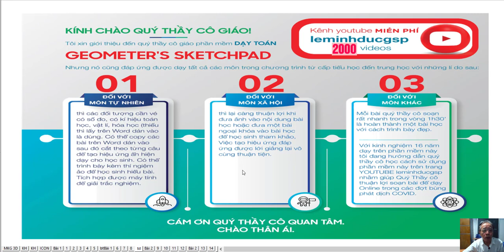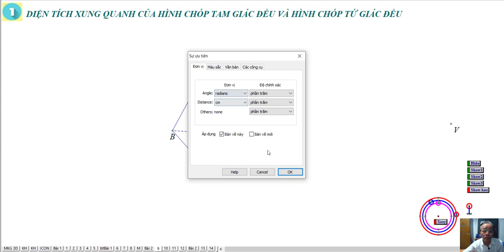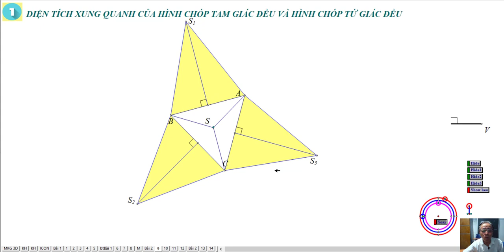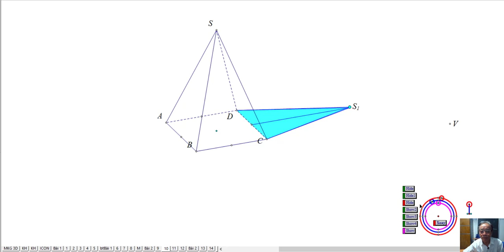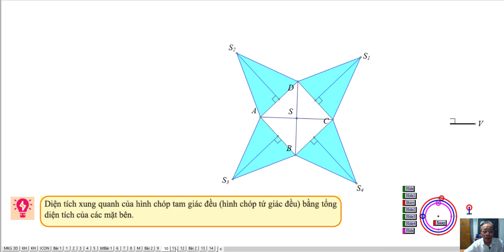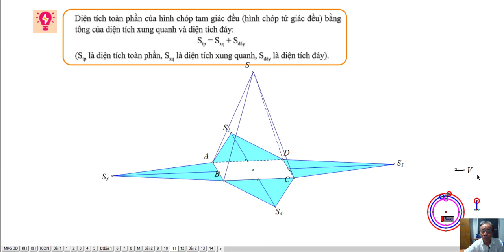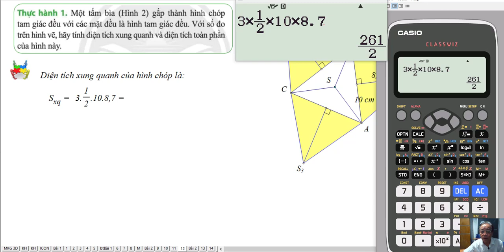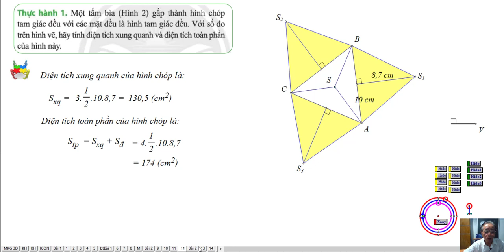CUỘC PHIÊU LƯU VÀO TRONG HÌNH CHÓP ĐỀU |Bài 2: Diện Tích xq và TT HC Tam Giác đều-HC Tứ Giác Đều(P1)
Hình Học Lớp 8 - Chân Trời Sáng Tạo
Học Chung Được Cho Sách Cánh Diều - Kết Nối Tri Thức
Chương 1: Các Hình Khối Trong Thực Tiễn
❖▬▬▬▬▬▬▬▬▬▬ஜ۩۞۩ஜ▬▬▬▬▬▬▬▬▬▬❖
Thông tin kênh Lê Minh Đức GSP
4. Địa chỉ giảng dạy: 183/38 đường 28, P.06, Q.Gò Vấp, TP.HCM
❖▬▬▬▬▬▬▬▬▬▬ஜ۩۞۩ஜ▬▬▬▬▬▬▬▬▬▬❖